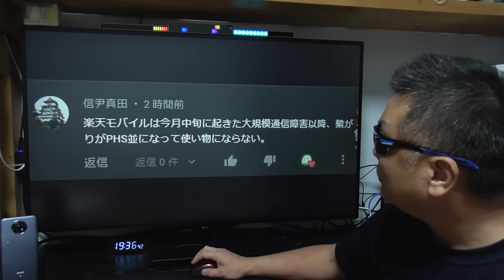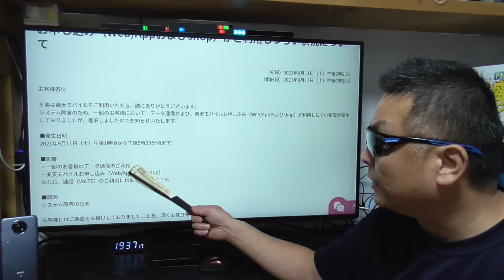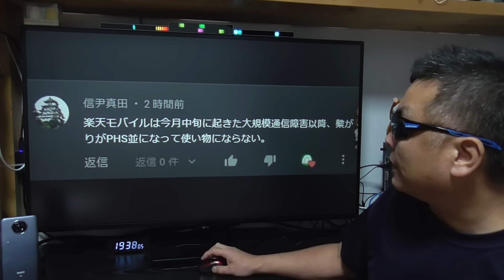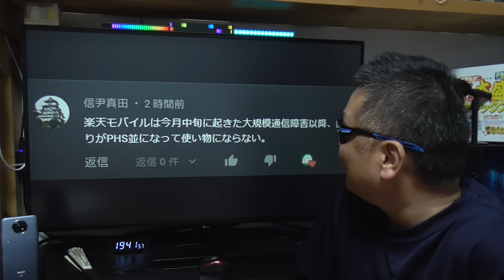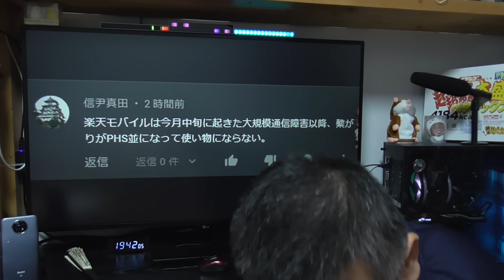楽天モバイル 繋がりがPHS並で使い物にならない！ APN設定は概要蘭に記載あるので参考にどうぞ！